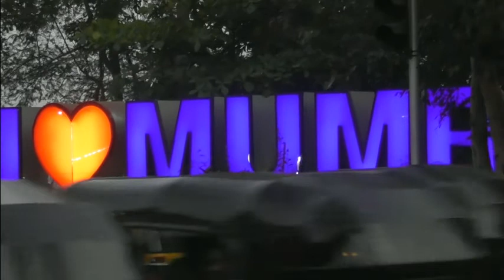My Visit Mumbai, Mumbai Paobhaji And Cuttin Tea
This documentary is by  HallaBol-all TypesGyan